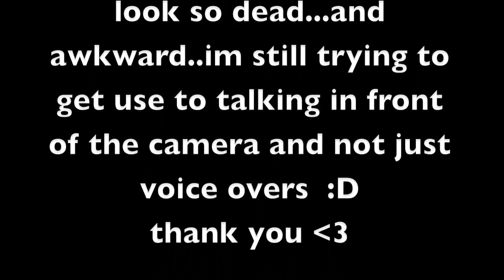GET TO KNOW ME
READ MORE DOWN BELOW
its kinda long but bare with me :D

hey there! so i have decided to do a "get to know me" video, just because im planning to stick around for awhile on youtube and instagram, maybe even facebook, so i dont think theres no right or wrong of doing an about me video, i just really wanted to let you guys know a little something about me,and i want to be your friend..so this is the real me, its scary i know lol, my mommy mode look..i try not to be glamorous when im around my family, just because i like to be comfortable around them..
if you want to see me do other video tags, leave ideas down below...im still tyring to to get use to all of this, so bare with me..